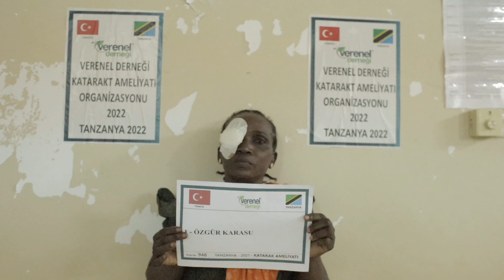948 ÖZGÜR KARASU KATARAKT AMELİYATI